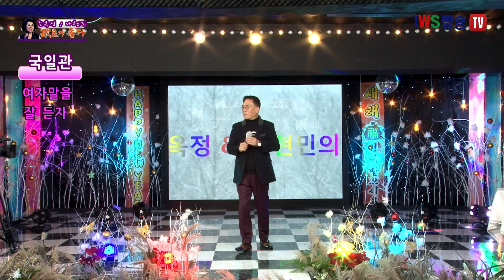가수 국일관 너나가거라 여자말을잘듣자 검정고무신 조옥정 나현민의 가요가 좋다